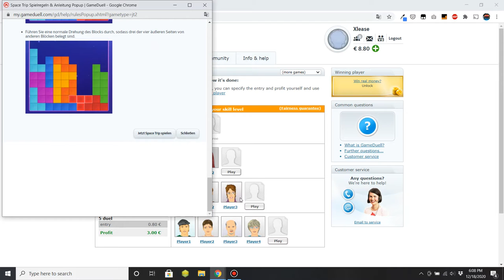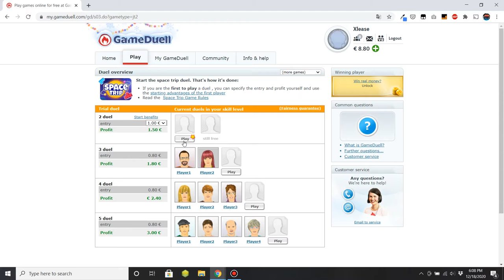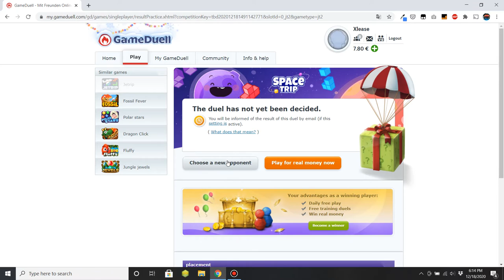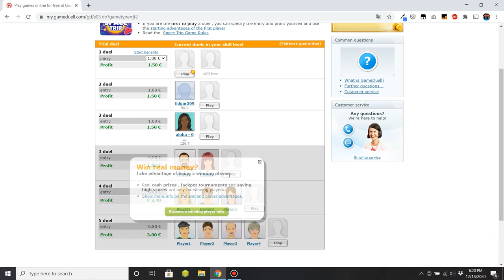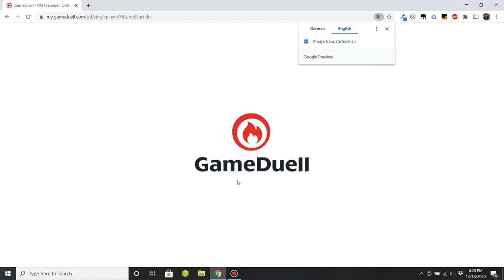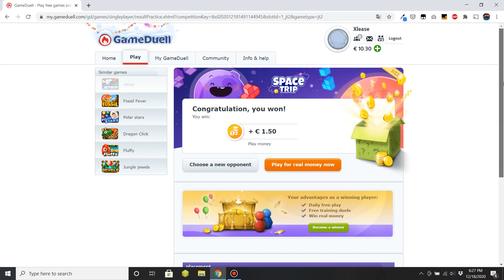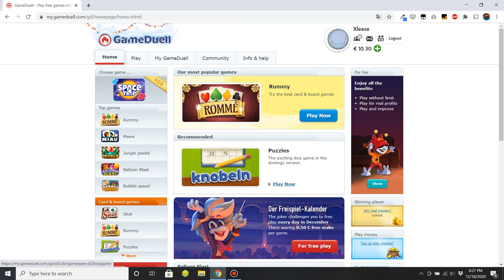Space Trip (GameDuell)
This is a tetris game on the German game website GameDuell. Similar to their other tetris game Jetrip, it has 4 levels, then a bonus level. In this game apparently you compete with others in a kind of gambling format, even going as far as entering real money into it if you want. You need to have a GameDuell account in order to play this game.

Associated Jstris skin (#1700 in Jstris Customization Database)